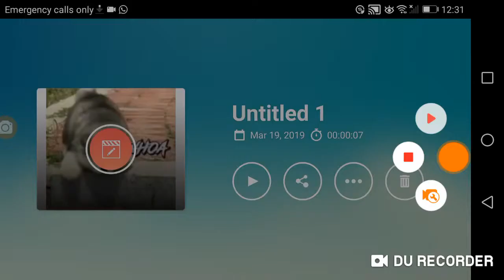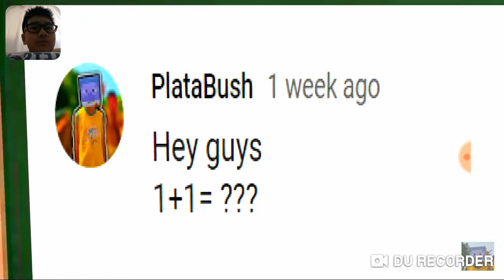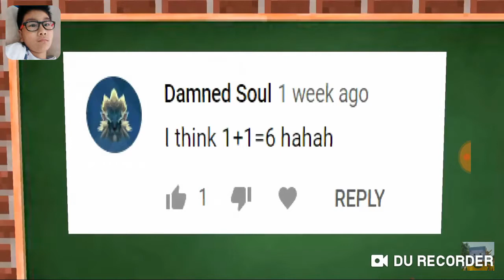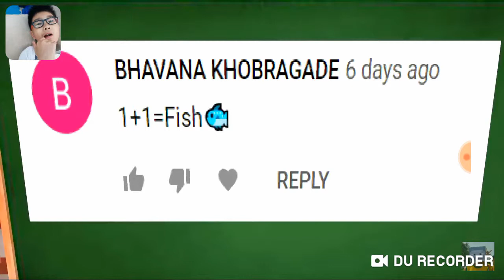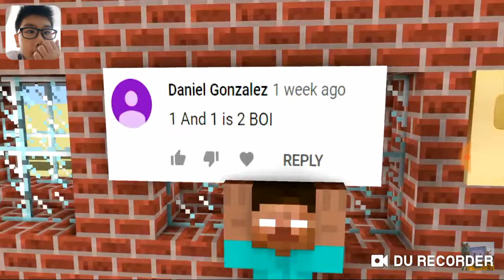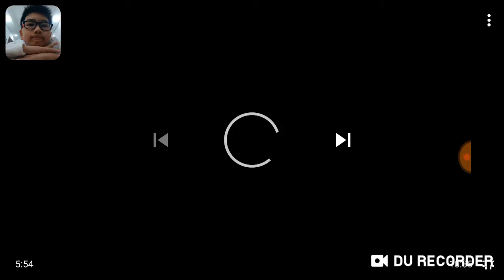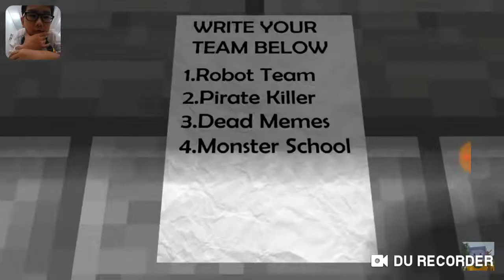Reacting to PLATABUSH monster school